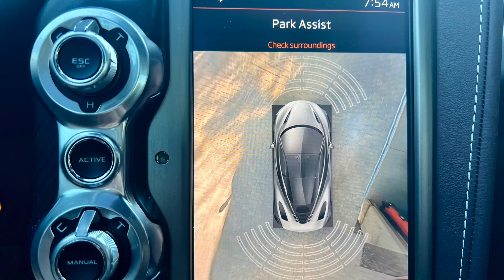2018 Mclaren 720S Luxury Coupe Only 5975 Miles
Highly Optioned Sticker - $357K MSRP... Private Party Sale!! Beautiful AZ Car with Flawless Paint and Never Tracked! No Sales TAX when registered in Arizona, other States may have similar sales tax laws when buying from a private seller. Check your state tax laws. Exterior Paint is Quartz color and the interior color is Cassis, not offered in the color options under description. The exterior is more like a Dark rich Maroon Color, looks black in low light or at night, Lots of compliments. Interior is more of a rich Maroon color very Elegant, Classy and comfortable. Needs to be seen in person to appreciate. 100% PPF EXPEL Luxury option, ($11,430) and loaded, ($43,500) in Carbon Fibre Options and a long list of Other incredible options, (See Build Sheet) 360 degree Park Assist Rare Paint Option - Quartz and Cassis leather interior Vehicle Lift No Modifications 100% Stock Excellent Condition I have lots of photos and videos, I will sure if interested. Carefree, AZ.